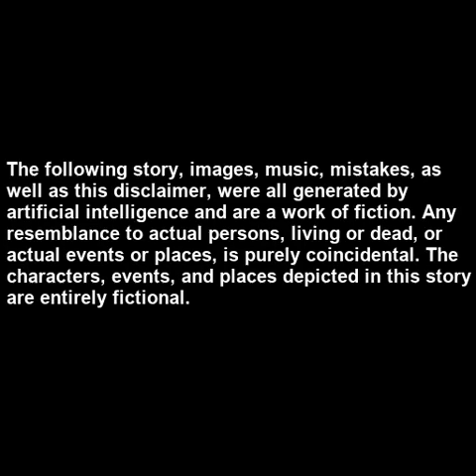Sir WIlliam's Quest to Protect and Serve - AI Generated Story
DESCRIPTION:
Welcome to our AI-generated story of Sir William, the Knight Commander of the King's Army, and his epic journey to defend his kingdom against an enemy attack.

This video features AI-generated music, illustrations, and speech, bringing to life the thrilling scenes from the story.

In Scene 1, Sir William, played by a tall, muscular actor with short brown hair and green eyes, rides his horse towards the castle gates at sunset. He is greeted by the Servant Jones, played by a short and lean actor with dark hair and brown eyes. The King, played by a middle-aged actor with grey hair and a stern expression, awaits him in his chambers.

In Scene 2, the sound of horns and drums fill the air as Sir William and his team defend the castle walls against the enemy army. The Reinforcement Leader, played by a tall and muscular actor with blonde hair and blue eyes, arrives with his team of soldiers to provide much-needed backup.

In Scene 3, Sir William and the King discuss their next steps in the war effort. The King is grateful for Sir William's leadership and bravery.

Finally, in Scene 4, Sir William and his team emerge victorious, celebrated as heroes at a grand feast. They are played by actors who embody their physical descriptions, including Enemy Soldiers Smith, played by a tall and muscular actor with dark hair and brown eyes.